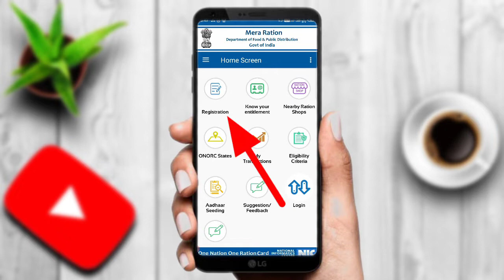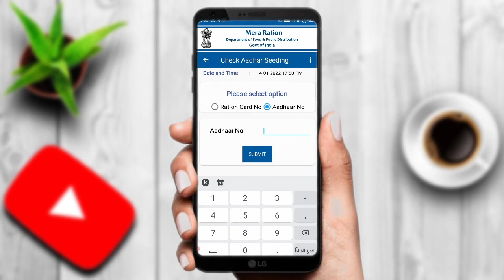राशन कार्ड का नंबर कैसे निकाले 2022 || Ration card ka number Online kaise nikale mobile se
About this video :- Hello doston to aaj ki is video me main aapko bataya hu ki ration card me online Number kaise nilale agar video aacha lage to channel ko subscribe kar lijiega aur sath me bell icon ko press kar lijiega

ration card me number kaise nikale
ration card se online number kaise nikale
ration card kya hai
ration card Number
kaise pata kare ki ration card me number kaha hai
ration card nhi mil rha hai
ration card kaha h
ration card me aadhar link kaise kare
aadhar card me finger nhi aa rha h

Ye Sub Equipments Use Karta Hun Me Video Banane Ke  Liye :-

BOYA MIC

TRIPOD FOR MOBILE